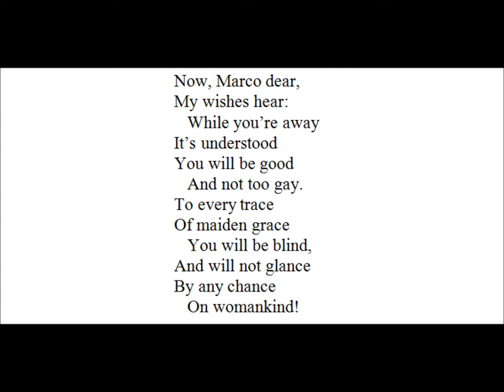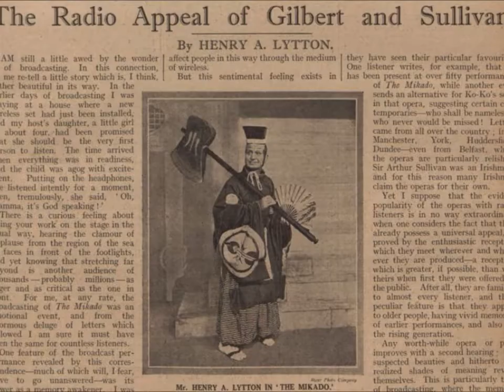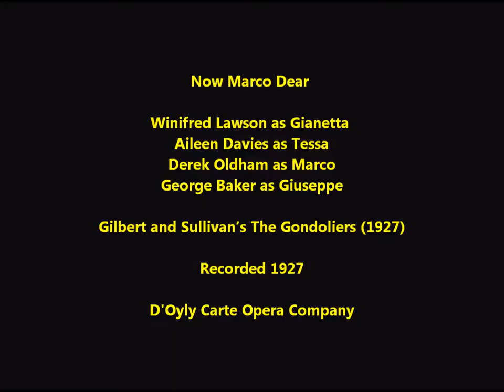Best of Gilbert and Sullivan's The Gondoliers? (1927) Winifred Lawson, Derek Oldham, George Baker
"Now Marco Dear" is from Gilbert and Sullivan's The Gondoliers.

This is a stunning performance from 1927!

The voices here are enchanting, lyrics are superb, melody is wonderful!

Winifred Lawson as Gianetta

Aileen Davies as Tessa

Derek Oldham as Marco

George Baker as Giuseppe

Now, Marco dear,
  My wishes hear:
   While you're away
  It's understood
  You will be good
   And not too gay.
  To every trace
  Of maiden grace
   You will be blind,
  And will not glance
  By any chance
   On womankind!
  If you are wise,
  You'll shut your eyes
   Till we arrive,
  And not address
  A lady less
   Than forty-five.
  You'll please to frown
  On every gown
   That you may see;
  And, O my pet,
  You won't forget
   You've married me!
 And O my darling, O my pet,
 Whatever else you may forget,
 In yonder isle beyond the sea,
 Do not forget you've married me.

You'll lay your head
  Upon your bed
   At set of sun.
  You will not sing
  Of anything
   To any one.
  You'll sit and mope
  All day, I hope,
   And shed a tear
  Upon the life
  Your little wife
   Is passing here.
  And if so be
  You think of me,
   Please tell the moon!
  I'll read it all
  In rays that fall
   On the lagoon:
  You'll be so kind
  As tell the wind
   How you may be,
  And send me words
  By little birds
   To comfort me!